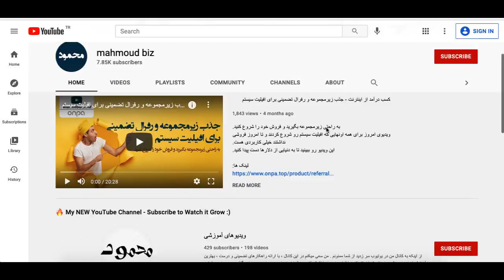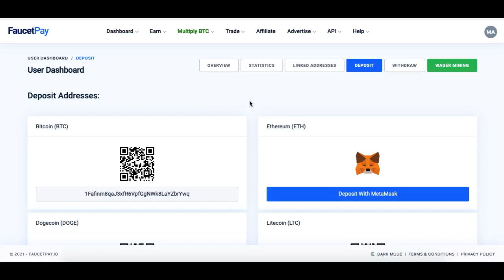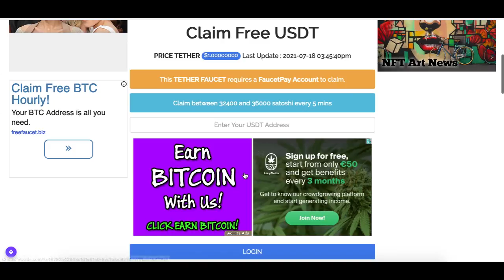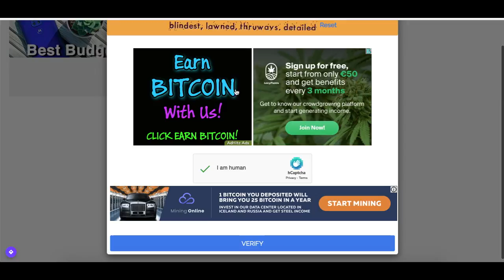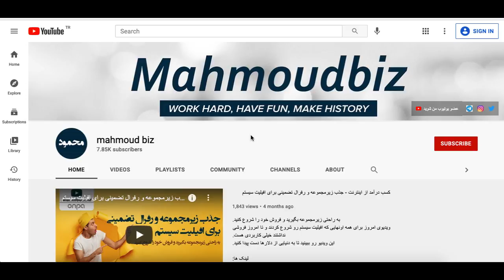کسب درآمد از اینترنت - درآمد آنلاین تتر به صورت تضمینی و بسیار راحت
در آموزش امروز وب سایتی رو باهم بررسی میکنیم که در هر کلایم کردن به شما تتر یا همان دلار مجازی میدهد که نرخ آن برابر با دلار واقعی در بازارهای جهانی است !
این ویدیو رو با دقت ببینید .

برای افتتاح کیف پول فاست پی هم میتوانید از لینک زیر استفاده کنید :

تشکر